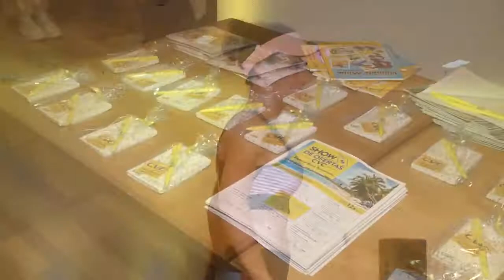[25.05.2019] Programa Pedro Alcântara - Desfile Outono/Inverno na AABB Santos